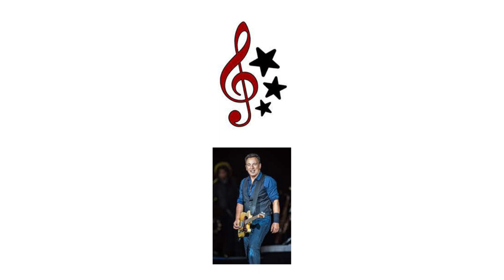Time Rewind October 27th